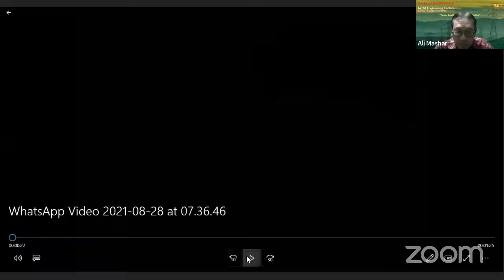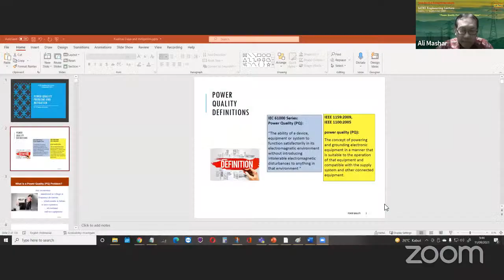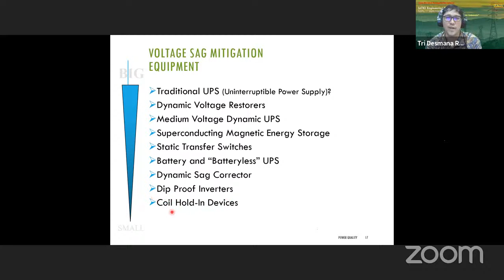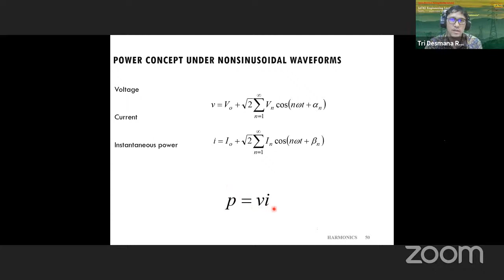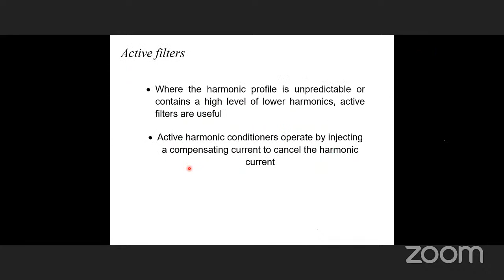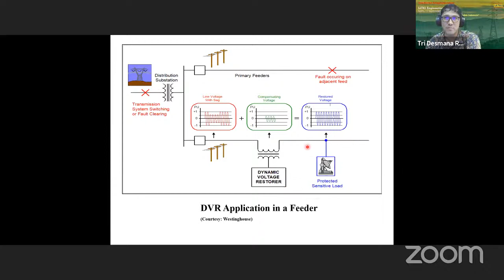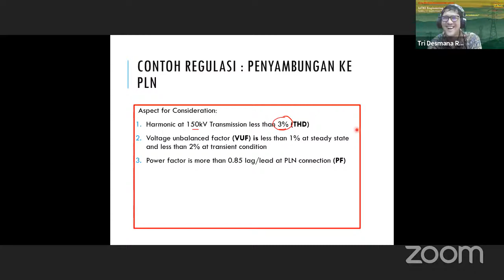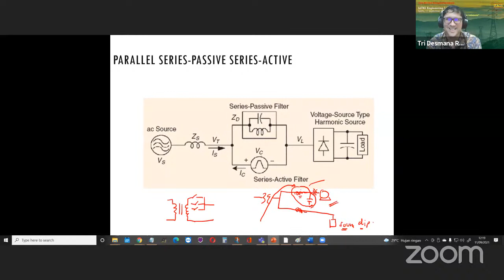IATKI LECTURE - "Power Quality Problem and Mitigation"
Ikatan Ahli Teknik Ketenagalistrikan Indonesia (IATKI)

Nama Pemateri: Bpk.Dr. Ir. Tri Desmana Rachmildha. (Institut Teknologi Bandung)
Hari, Tanggal: Sabtu, 11 September 2021
Keynote Speech: Nur Pamudji, MPM, M.Eng, IPU, Ir. (Direktur Utama PLN 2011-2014)
Moderator: Ali Mashar, M.Eng.Sc. (Polban-IATKI Pusat)

Ratusan juta bahkan miliaran rupiah dapat terdampak akibat masalah power quality (kualitas daya) pada jaringan kelistrikan. Kerusakan peralatan terjadi baik peralatan pada sisi pelanggan maupun peralatan pada sisi penyedia listrik (PT PLN Persero). Selain itu, dampak non-teknis akibat industri berhenti berproduksi, perkantoran yang listriknya padam, citra penyedia listrik yang terganggu, merupakan faktor-faktor kerugian yang mungkin tidak dapat dinilai dengan uang saja. Inilah yang menjadikan topik Power Quality menjadi penting dan menarik.
Dalam topik lecture ini, akan dibahas mengenai apa saja yang termasuk aspek-aspek kualitas daya, penyebab-penyebabnya, dan dampak-dampaknya. Sekaligus tentunya bagaimana memitigasi masalah-masalah kualitas daya, dari solusi yang paling sederhana sampai pada solusi yang paling canggih.